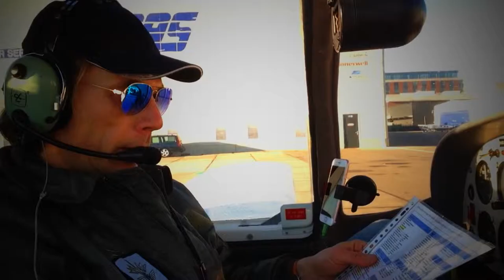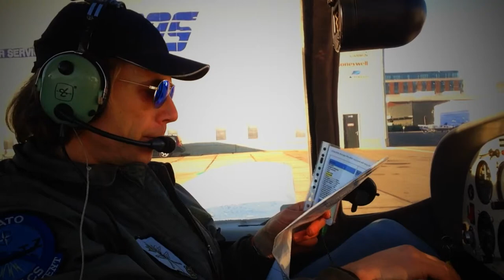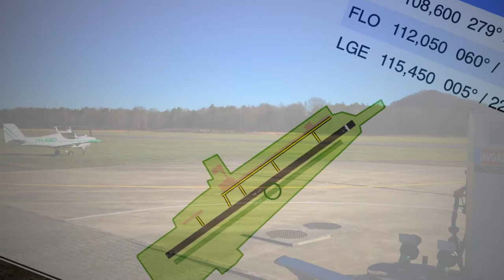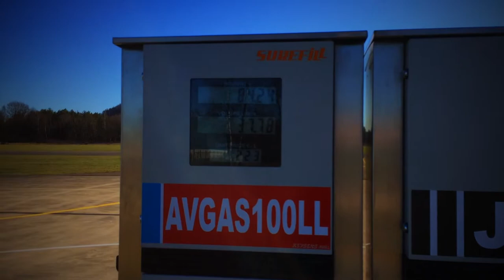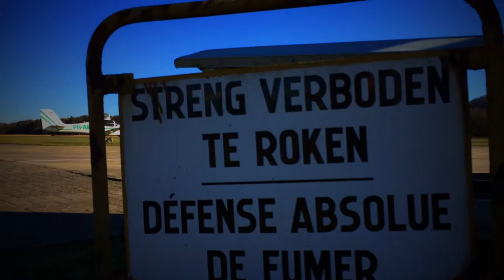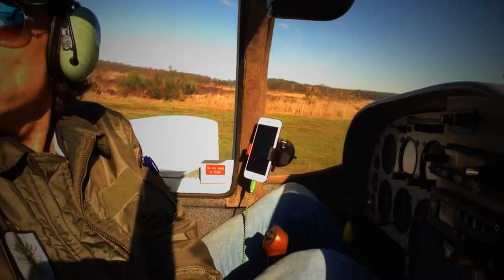Review Airfield Genk-Zwartberg Belgium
In this video I visit the Genk-Zwartberg airfield (EBZW) in Belgium  with my Europa XS experimental. Decent landing fee (€13,- euro for my Europa XS), good brasserie (restaurant), good coffee.

It seems that they have a Fly-in this year (2019), but the details are not known yet.